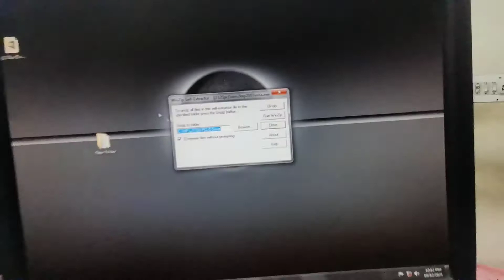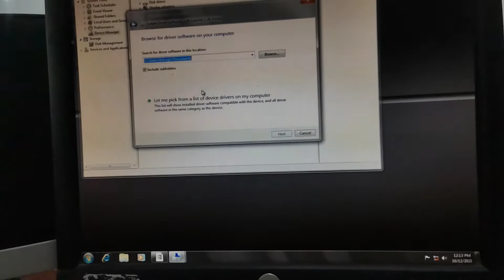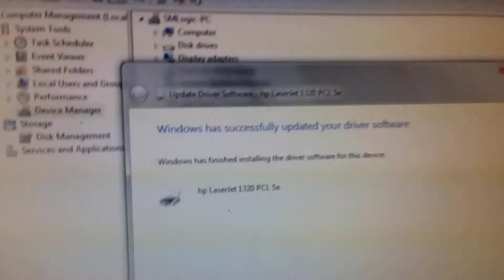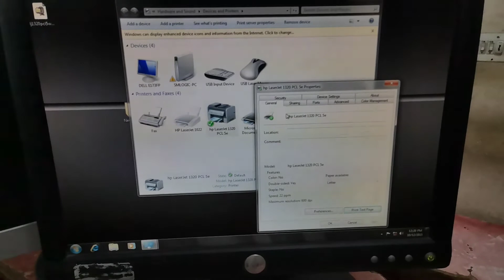How to download and install Hp 1320 driver in windows 7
Download link
hp leserjet 1320
Driver for 64 bit window

Driver for 32 bit window

asim computer cctv camera